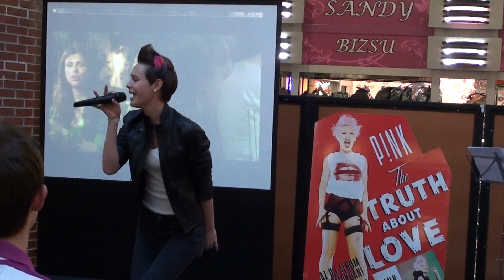[HD] Kováts Vera - Perfect (Westend, P!nk Party 2012-09-21)